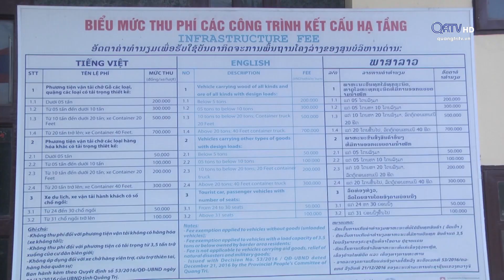THU PHÍ HẠ TẦNG CỬA KHẨU CÁN MỐC GẦN 2 TRIỆU USD | Truyền Hình Quảng Trị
THU PHÍ HẠ TẦNG CỬA KHẨU CÁN MỐC GẦN 2 TRIỆU USD
Năm 2022 là năm đầy khó khăn và thách thức do tác động của dịch bệnh Covid-19, việc xuất nhập khẩu hàng hóa bị gián đoạn trong những tháng đầu năm ảnh hưởng đến hoạt động thương mại, thu ngân sách và thu phí hạ tầng cửa khẩu. Thế nhưng ở tỉnh Quảng Trị, với những cách làm linh hoạt, sáng tạo, nên nên đây là năm thứ 2 liên tiếp thu phí hạ tầng cửa khẩu cán mốc gần 2 triệu đô. Ghi nhận của phóng viên Thời sự.